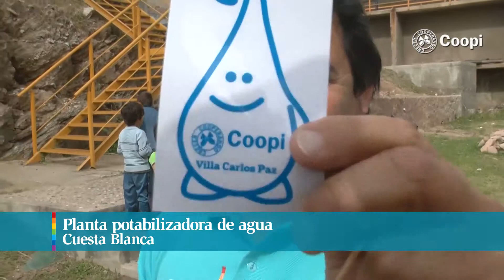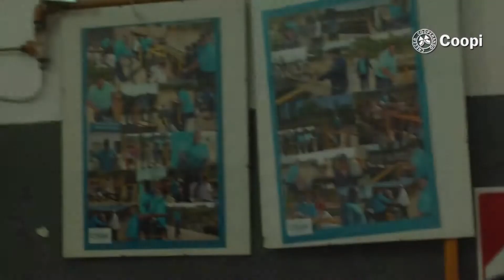27 visita JARDIN 400 VIV 001 15 10 14